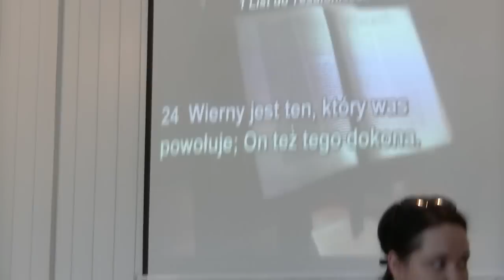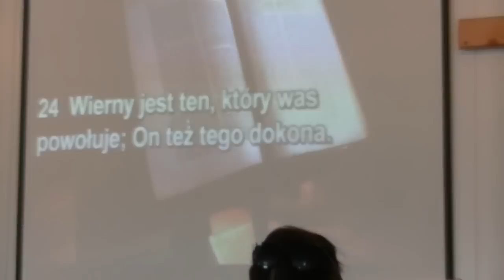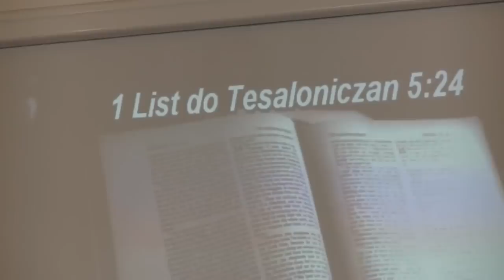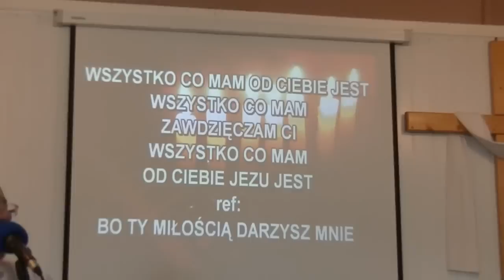Pastor Zion Adekunle Okuneye, PastorJulius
Usługiwali podczas nabożeństwa w Kościele Chrześcijan Wiary Ewangelicznej w Cieszynie przedstawiciele Redeemed Christian Church of God (RCCG) z Nigerii i Warszawy. PastorJulius, Pastor Zion Adekunle Okuneye i kilka osób z RCCG w Warszawie .